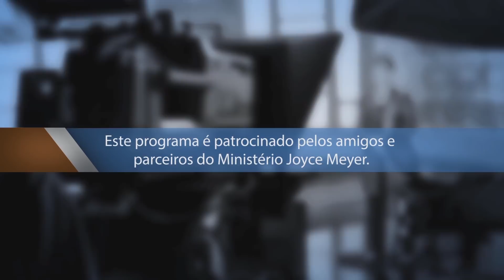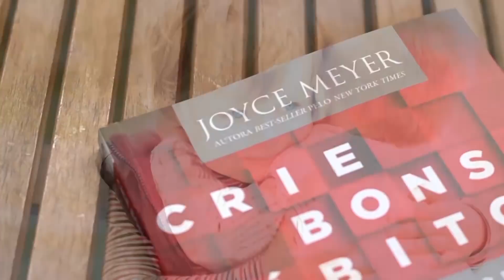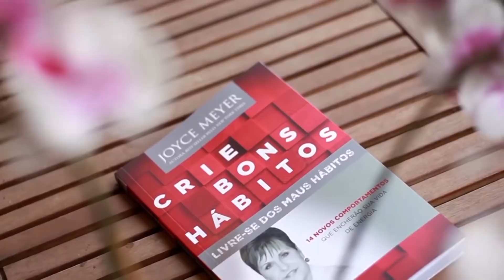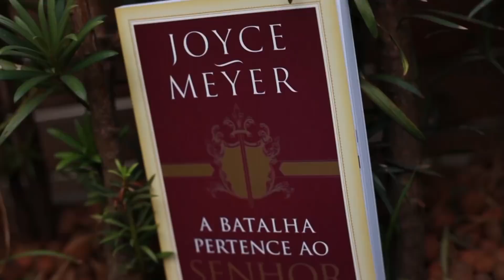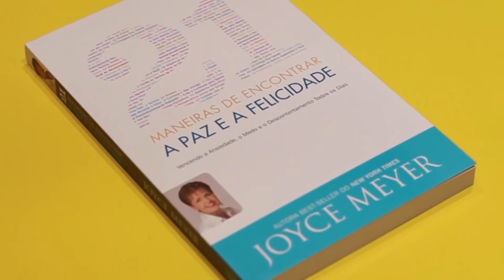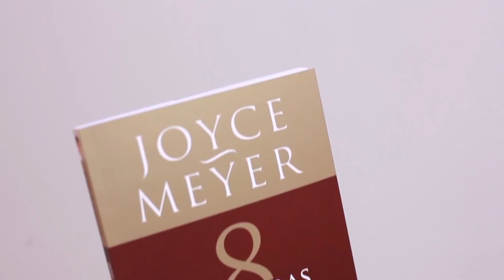O PODER QUE FICOU AMARGO